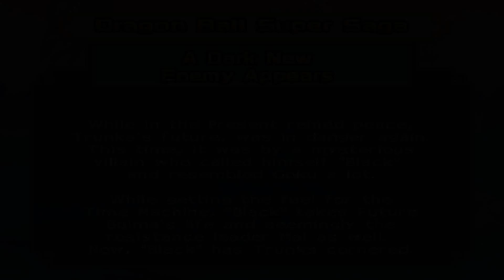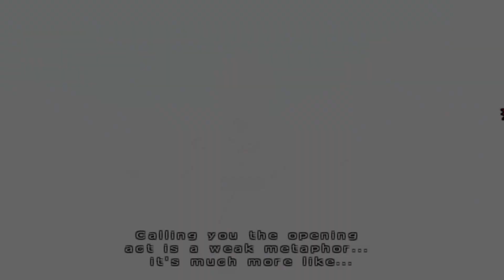Dragon Ball Z Budokai Tenkaichi 4 - Part 22 - Düsterer Goku, düstere Zukunft! | Let's Play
Der Kampf gegen Black Goku steht an -